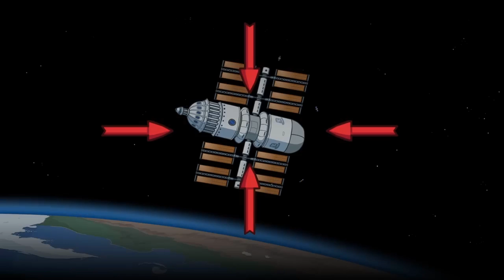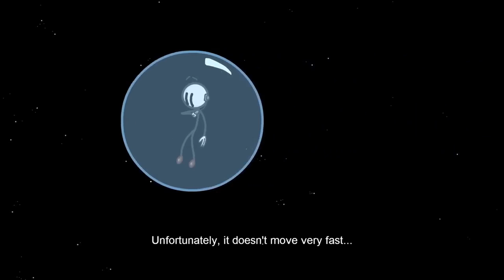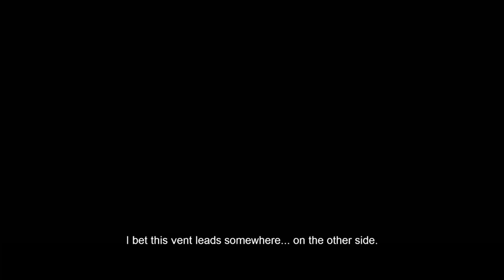The Henry Stickmin Collection - Full Game Walkthrough [Completing the Mission prt.3]